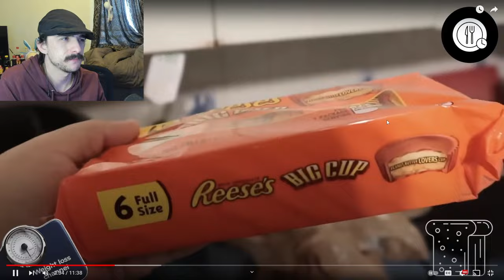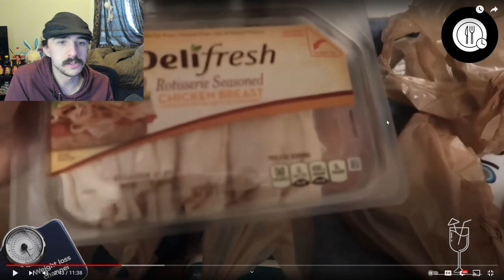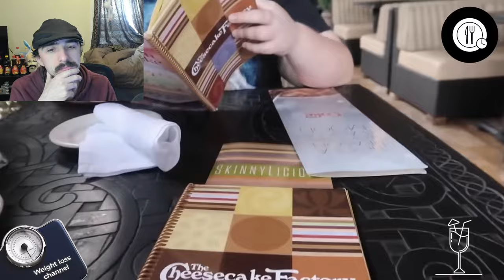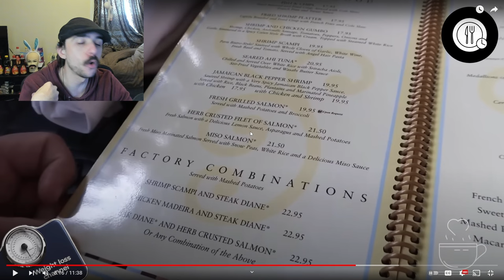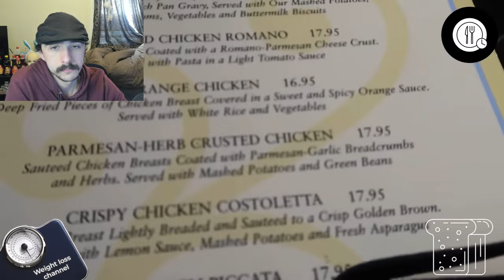Amberlynn Reid Starting And Failing Diets - Reaction